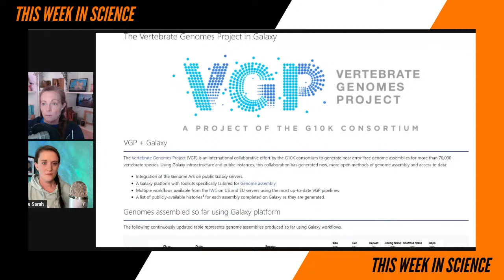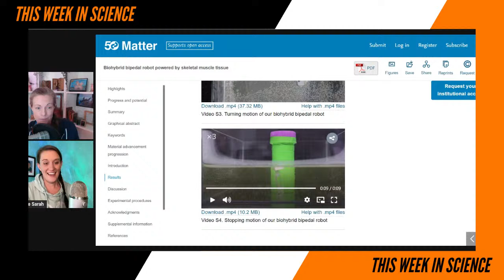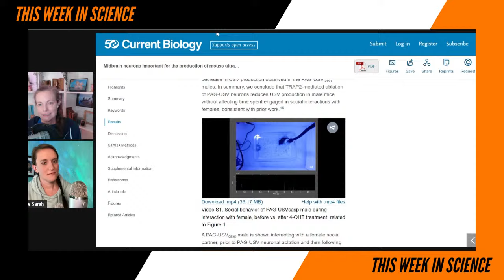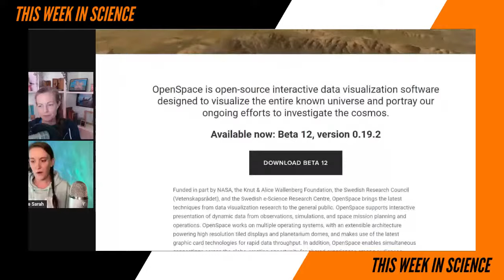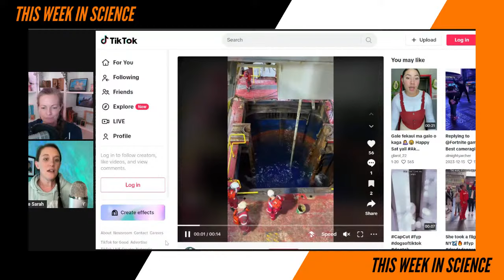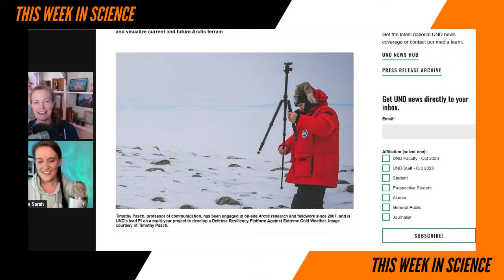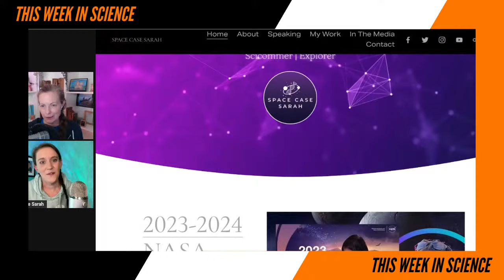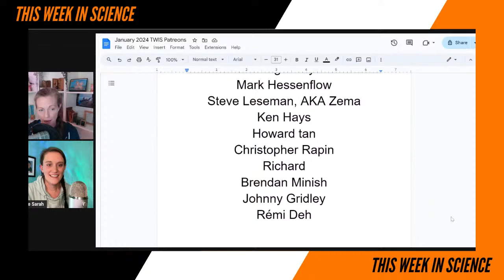Why Is The Ocean Venting? - This Week in Science Podcast (TWIS)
What happened 'This Week in Science'??? Find out more about muscle bots, mouse squeaks, and Lost City vents with TWIS & our special guest, Sarah Treadwell - the best weekly science news podcast!

(0:00) - Recording Start
(1:29) - Intro, Dr. Kiki
(1:57) - Disclaimer! Disclaimer! Disclaimer! by Dr. Kiki
(2:21) - Opening Theme Music
(2:58) - Opening "Good Science!" Greetings with Dr. Kiki & Special Guest Host, Science Communicator with a passion for Astrobiology, Sarah Treadwell! Blair & Justin are off this week — but they shall return!

(5:17) - Quick Science Bytes! —

(5:24) - Researchers Map Genome For Cats, Dolphins, Birds, And Dozens Of Other Animals, Dr. Kiki
(11:21) - Biohybrid bipedal robot powered by skeletal muscle tissue, Dr. Kiki
(17:45) - Millennia-old mystery about insects and light at night gets new explanation, Dr. Kiki
(23:30) - Mouse social calls and distress calls are linked to different neurons, new research shows, Dr. Kiki
(28:12) - An enzyme used in laundry detergent can recycle single-use plastics within 24 hours, Dr. Kiki

(34:04) - And... we're at the Break!

(34:16) - Do tell friends about TWIS and have them listen & subscribe!
• Twitter — @TWIScience
• Instagram — @TWIScience

(34:29) - Become a TWIS Producer! Please support us through Patreon — Also, help support TWIS by buying our great Schwag at our TWIS Zazzle Store, including many pieces of art & design by our own Blair Bazdarich!

(35:17) - And we're back from the Break!

(35:21) — Introduction of Sarah Treadwell

It's time to reintroduce our guest this evening. Sarah Treadwell is a science communicator who is currently developing a book and planetarium show about The Lost City Hydrothermal Field, working with the Blue Marble Space Institute of Science and the Ask An Astrobiologist Podcast, and pursuing a Ph.D. in Communications.

Subjects Sarah Shared —

• At Long Last, Ocean Driller Exhume a Body of Rocks from Earth's Mantle
• Ice Station Dakota
• Sarah's TikTok on how dramatic waves can be in the Atlantic even on an ocean-calm day
• Sarah's TikTok on Mantle Rocks being drilled and extracted
• Sarah's TikTok video on a picture of the Lost City Hydrothermal Field
• Sarah's TikTok video of scuba diving experience
• Sarah's TikTok videos on her trip to climb Mt. Everest
• Sarah's TikTok video on her being a beekeeper

(1:13:52) - Where To Find Sarah Treadwell —

(1:14:52) - Show Wrap-up + volunteer thank you's..

(1:15:23) - Thank you’s to our Patreon Sponsors

(1:16:52) - Next Week: At least Justin should be returning (maybe)(kinda)!

(1:19:03) - End Theme

(1:20:04) - The After Show! - More chat with Sarah, she'd love to come back, especially as her book gets sold. Sarah shares some future plans, including diving in Fiji in May, and maybe... Antarctica? And what got Sarah into Science Communication — it was a car accident!! And much, much more…